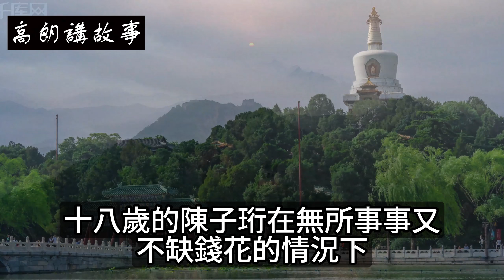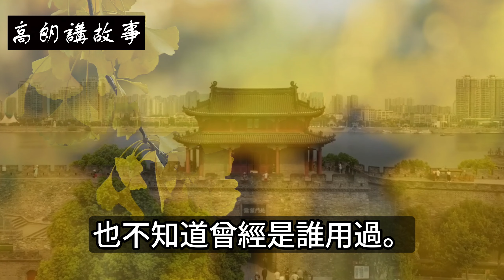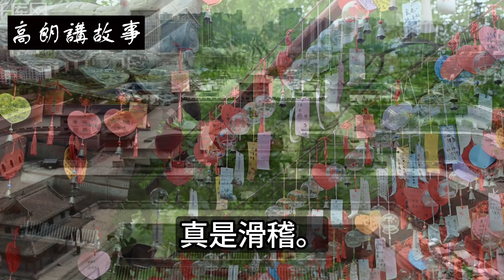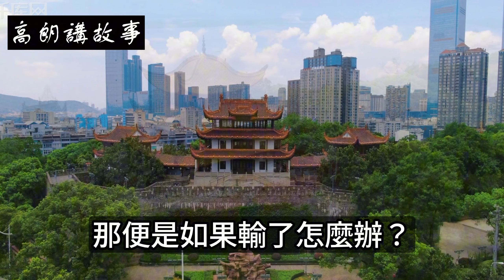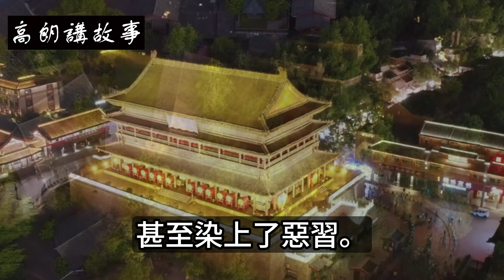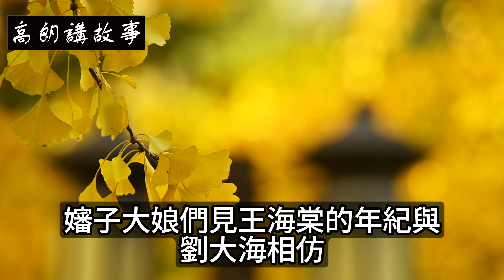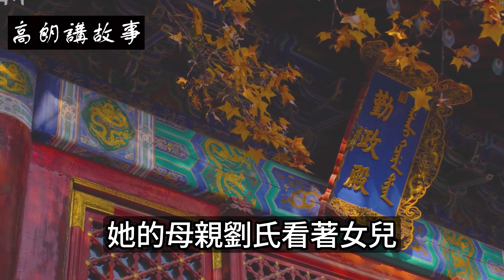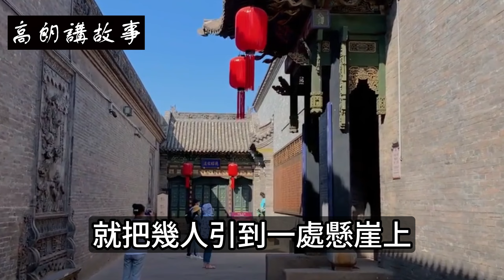民間故事：好心相助落難婦人，男子萬萬沒想到她竟說：你被賣了還不知！｜高朗講故事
民間故事：好心相助落難婦人，男子萬萬沒想到她竟說：你被賣了還不知！
陳子珩父親陳員外做生意，積攢下不少家業，本應人人羨慕。可家家有本難念的經，他小時候母親因病離世，父親家資萬貫而不再娶。
由於生意纏身，陳員外對陳子珩管教疏鬆，每每都是給錢應付，使他漸漸養成了花錢大手大腳的習慣。假如僅僅是花銷，倒也不算什麼大事，然而隨着一天天長大，十八歲的陳子珩在無所事事又不缺錢花的情況下，染上了賭博的惡習。
如此看來，陳子珩似乎是個不學無術且惡習纏身的公子哥，其實不然，他花錢大手大腳是不假，可看到需要幫助之人也會慷慨出手，特別是一些老人，他從來都不吝嗇。